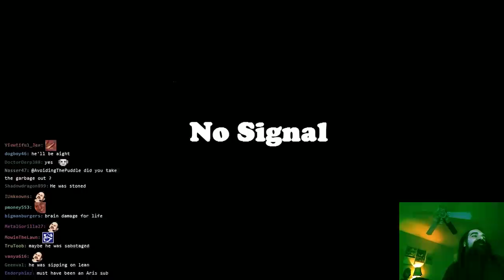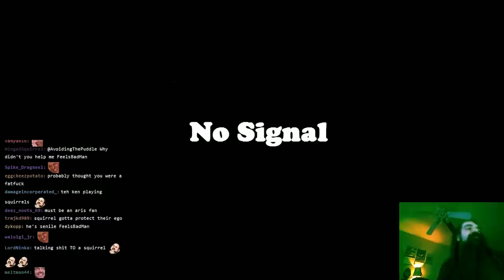Feed a Squirrel a Clif Bar and He'll Turn into an Aris Sub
The Disney princess arc is getting a little too powerful